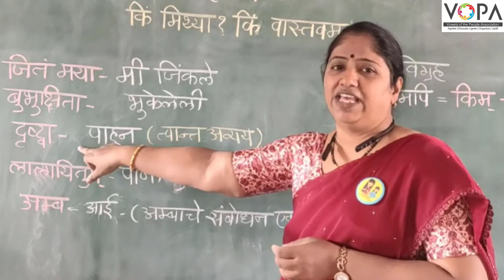9th | संस्कृत | किं मिथ्या किं वास्तवम् | V2 | VSchool